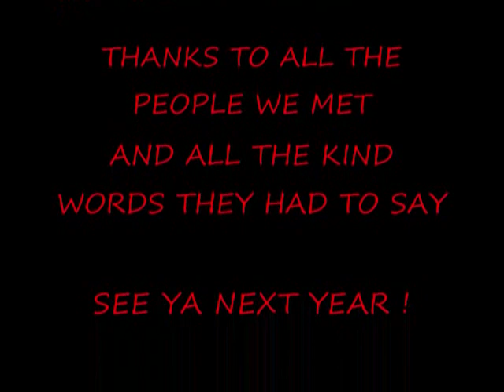2010 ROTRPR 3.wmv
SIDECARSAVANNAH
SIDECAR SAVANNAH